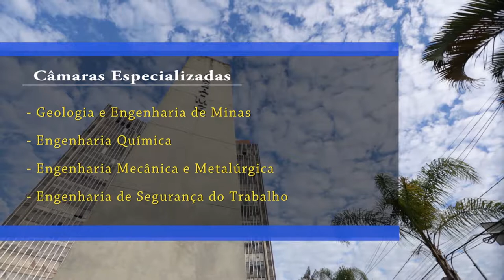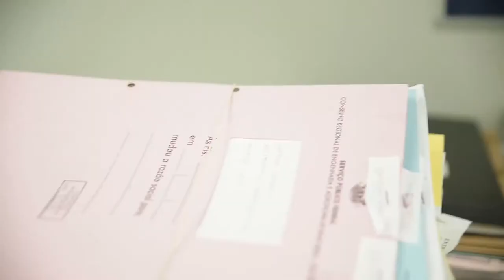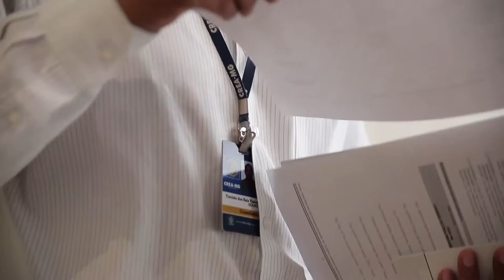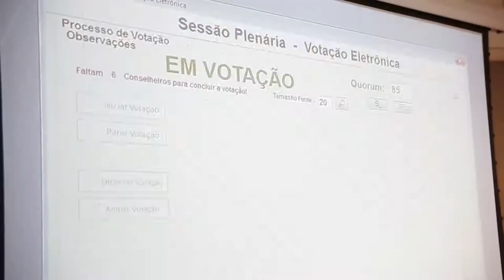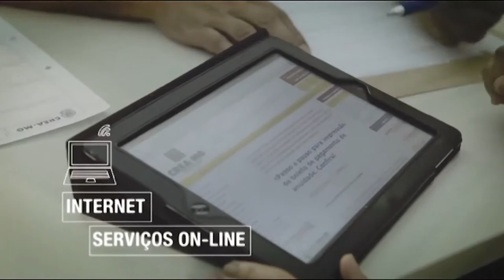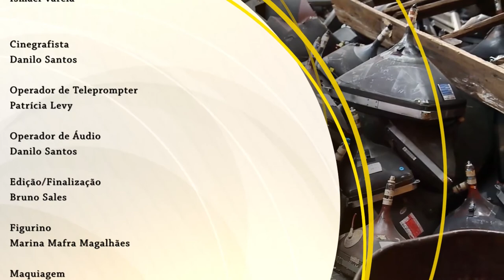TV Crea-Minas 45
Nesta edição, você vai saber sobre as consequências do descarte de resíduos eletroeletrônicos e como evita-lo. E, ainda, o trabalho das câmaras especializadas do Crea-Minas, a segunda sessão plenária de 2015 e a Campanha de Popularização do Teatro e da Dança. No estúdio, o engenheiro cartógrafo Rodrigo Affonso de Albuquerque fala da importância do geoprocessamento na consolidação de roteiros turísticos.

:: Apresentação: Mayra Oliveira
:: Data: 05/02/2015
:: Especial: Descarte de resíduos eletroeletrônicos
:: Matéria: O trabalho das câmaras especializadas do conselho
:: Matéria: Apresentação da diretoria do Crea-Minas em plenária
:: Matéria: Campanha de Popularização do Teatro e da Dança
:: Entrevista: Engenheiro cartógrafo Rodrigo Affonso de Albuquerque fala da importância do geoprocessamento na consolidação de roteiros turísticos